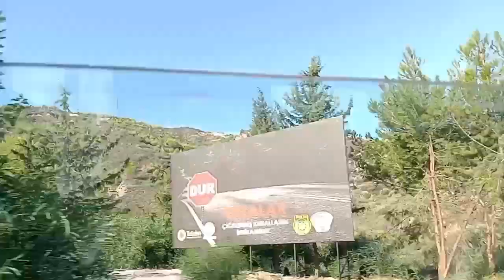সাইপ্রাসে লেফকোসা শহর থেকে গিরনে শহর | Cyprus | Lefkoşa | Girne | Islam md tanjil vlogs